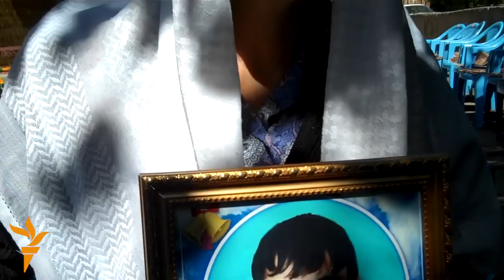Ахбори Тоҷикистон аз рӯзи 11-уми июни соли 2015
Ифтитоҳи парванда барои марги сарбоз, эълони рӯзи Рамазон дар Тоҷикистон, сафари эҳтимолии Раҳмон ба Хоруғ, ирсоли парвандаи узви Ҳизби наҳзат ба додгоҳ ва поёни конфронси об дар Душанбе